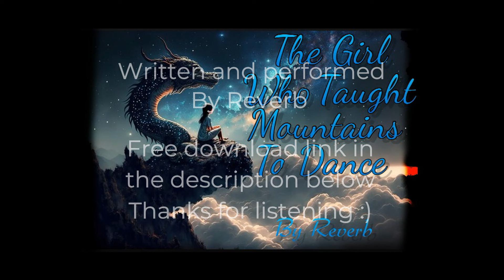The Girl Who Taught Mountains To Dance - By Reverb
Hi Everyone, i'm really excited about this one, this is the first clean song i have written in years. It started out as a piano piece but then as i started writing some bass guitar to go along with it, it just fit so beautifully and i wrote some of my new favourite bass lines. The entire time writing the bass to go along with the song piano i had such a strong vision for what this song felt like it was about, the piano had such a soft gentle innocent feminine energy while the bass guitar felt masculine, deep and very gentle. a little girl teaching mountains to dance is what it felt like the song was about. :) I hope you enjoy listening to it as much as i enjoyed making it. Thanks for listening

Thanks for listening! have a great day!